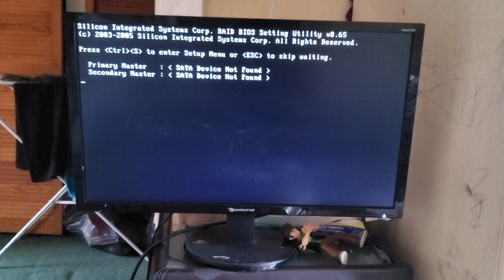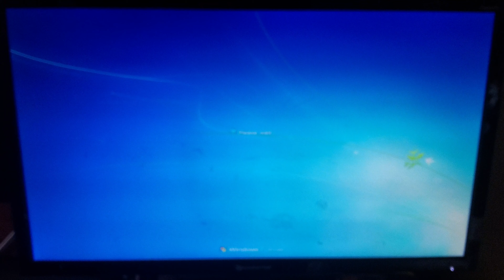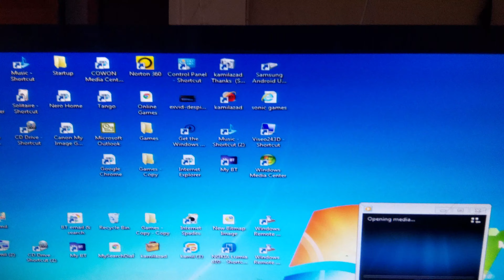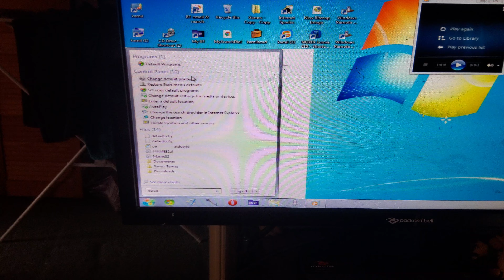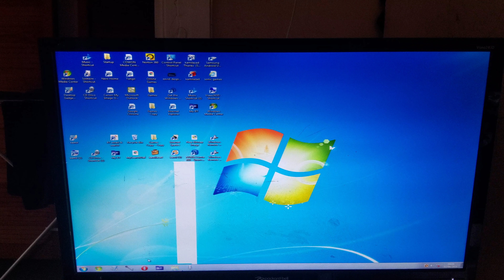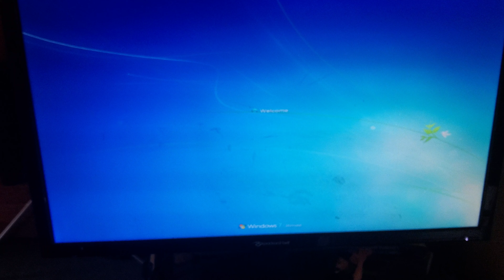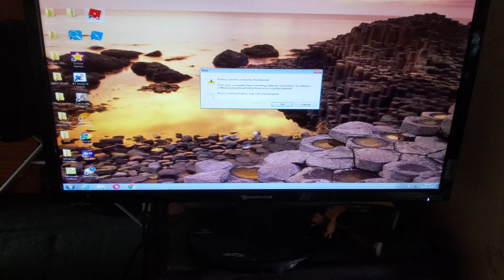Trip down memory lane...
just a showcase of my family's first computer (btw this pc has a literal floppy disk drive)
PC Specs:
AMD Sempron Processor 2600+ 1.60 Ghz (SUPER OLD)
512 MB DDR1 (that's why old pc is soooo slow)
ATI RADEON 9550 /X1050 SERIES (You can tell it is super old since it is ATI RADEON instead of AMD RADEON)
ASUS K8S-MX Motherboard
btw the hdd will be used on my laptop since the original hdd on it went on the ps4 and old PC was slow so I have to use its hdd onto the laptop so it can be fast

my dad said that this had 20 year old hardware and I can see it because of the floppy disk drive